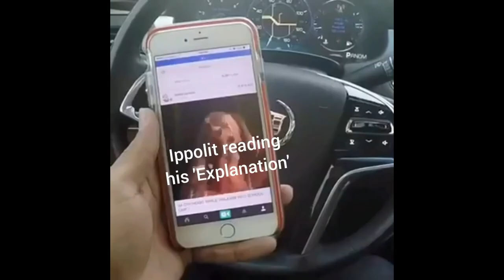The Idiot as Vines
A vineified version of Dostoevsky's The Idiot.

Sorry in advance to the Dostoevsky Bookclub, I love you all.